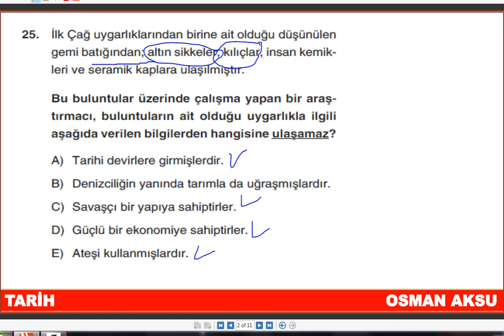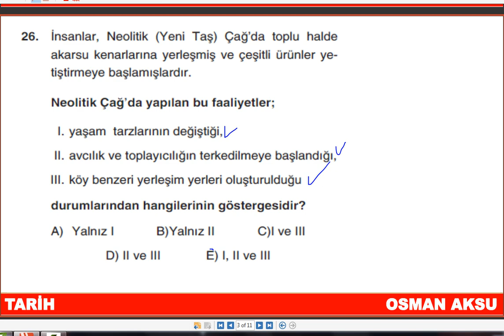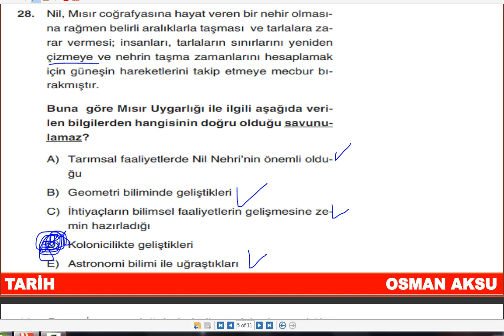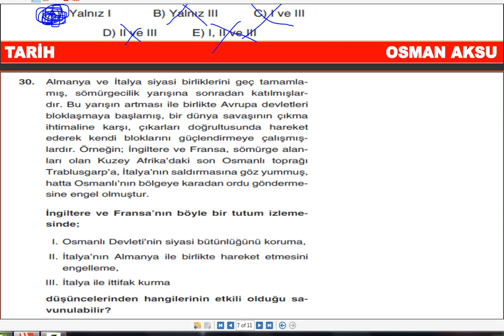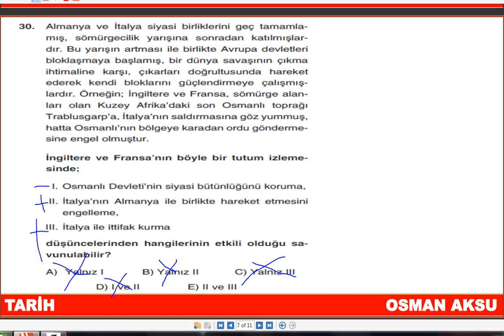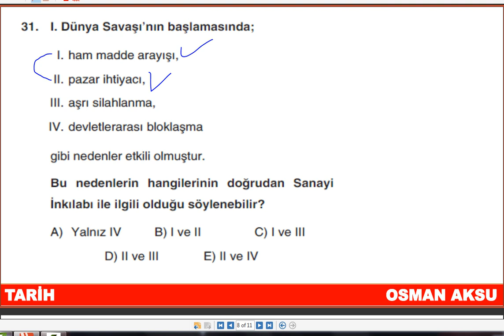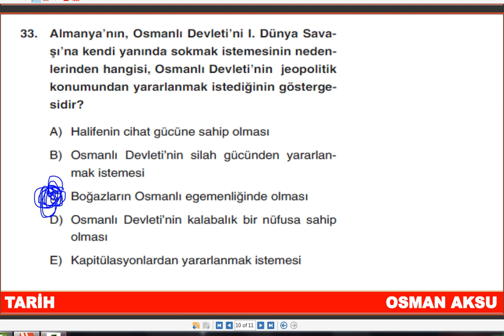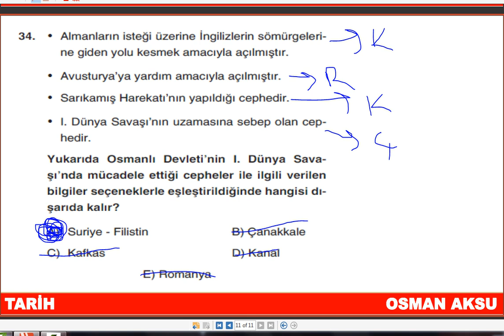AYT TARİH | BRANŞ DENEMELERİ 2 | SORU ÇÖZÜMÜ | YKS 2021 | TYT 2021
Merhabalar Gençler. Denemelerimizin AYT kıvamında yani bilgi ağırlıklı olmasına özen gösterilmektedir. AYT YKS'nin ikinci oturumu olup %60 etkili olacaktır sevgili gençler. Bu denememizde de kendimizi göreceğiz.
2021 TYT ve 2021 AYT'de Hepinize Başarılar Dilerim :)